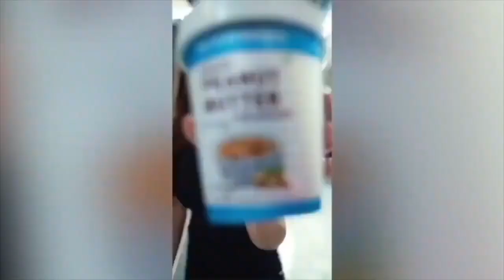OMG: Jannat Zubair get Injured Badly